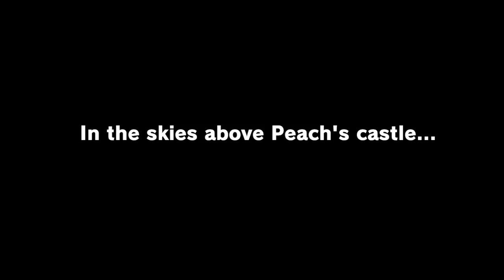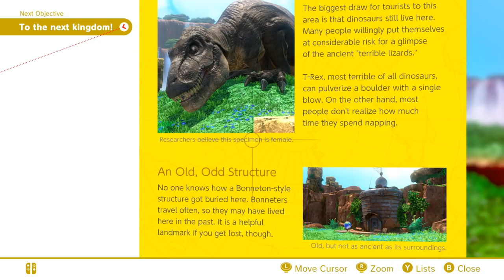[1] Wedding Crashers (Let's Play Super Mario Odyssey w/ GaLm)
Bowser is at it again as we set out on an adventure to stop his EVIL wedding plans!
"What is Super Mario Odyssey?"
"Super Mario Odyssey is a 3D platform video game developed and published by Nintendo for the Nintendo Switch. An installment in the Super Mario series, the story follows Mario and Cappy, a spirit that possesses Mario's hat and allows him to take control of other characters and objects, as they set on a journey across various worlds to save Princess Peach from his nemesis Bowser, who plans to marry her. In contrast to the linear gameplay of prior entries, the game returns to the primarily open-ended, exploration-based gameplay previously featured in Super Mario 64 and Super Mario Sunshine."

Extra Info:
Music is the instrumental version of "Jump up, Super Star!"